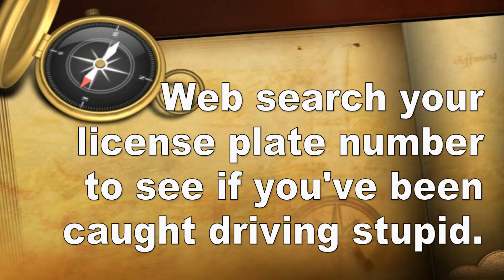Bad Driving Video 0079 on Edmonton La Perle LaPerle Community League Dashcam BHK1588 BLD9590 BND2658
Driving bad drivers of Edmonton AB Canada Yeg

No Stop Right Turn on Red, Mazda License Plate BHK1588
No Stop Right Turn on Red, Dodge License Plate BLD9590
U-Turn (Unsafe Driving), Kia License Plate BND2658
No Stop Right Turn on Red, Dodge License Plate CBT6687
Stupid Parker, Nissan License Plate CBY6158
Thanks La Perle Community League Page Rink School Center Playschool Facebook Hall Belmead Summerlea Shoutout sub4sub road rage drunk assholes dash cam worst shit stupid Traffic weather Karen Bill Bowers Andrew Knack Julia Stella Trevor Eliott Alexandra Couette Tergeon Avery Friend Mandy Lee Keith Heather Henson Harapnuik Nicole Dmytruk Julie Keyser Holly McBride Jennifer Kirsch Tessa Kubashka Lorena Crossen Christa Ruel Jean Evans Linnea Nordstrom Shelly Eaton Vanalstune Cassie Ackroyd Ruby Dawn Proctor Susana Luevano Danielle Tang Shae Bearchell Crystal Moen Katie Cochrane Michelle Booysman Lisa White Donna Saunders Reannin Sirianni Asia Marie Brittnee Nancy Dhaliwal Sara ter Steege Amanda Handley Percy Gwen Socholotuik Mahamed Aman Nizamdeen
Your insurance company loves you.